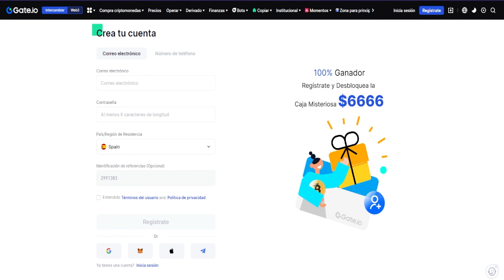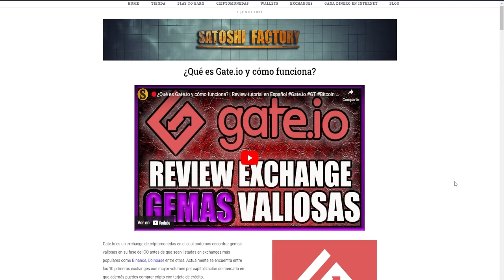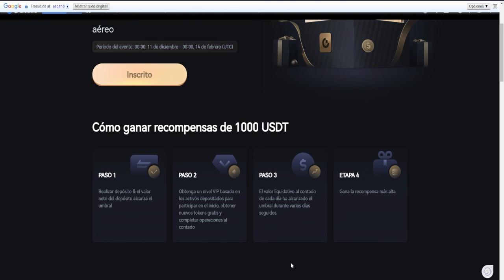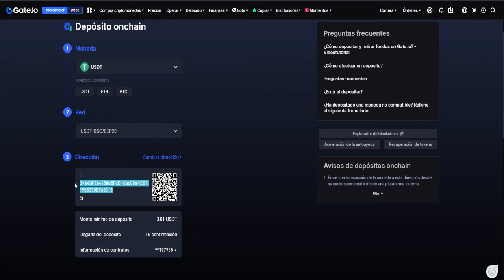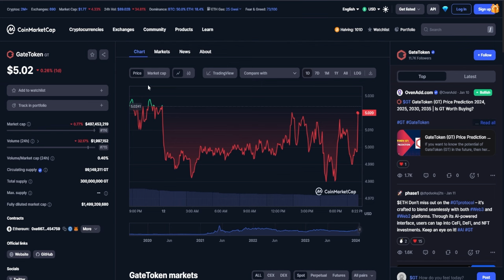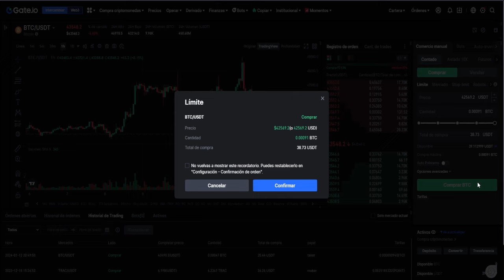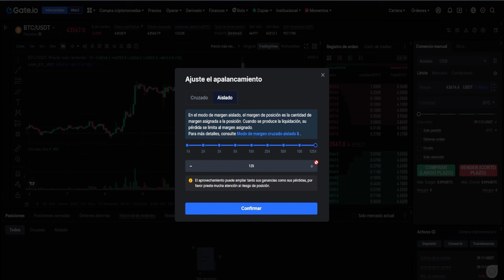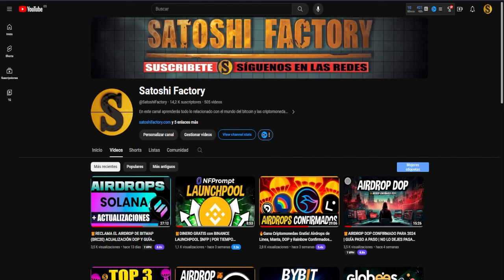🎁Airdrops 100% Garantizado en Gate.io | Guía Definitiva para Principiantes gate.io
Te mostramos cómo participar en la sección de startup para llevarte airdrops de nuevos proyectos de forma sencilla y también a llevarte 20$ totalmente gratis en gate.io.
🔴Crea tu cuenta en gate.io:
🧑‍💻Visita nuestra entrada de Blog para aprender más sobre Gate.io:
🔴¿Qué es Gate.io y cómo funciona? | Review tutorial en Español
🔴Bonificación épica para recién llegados, reclamación del 100 % del lanzamiento aéreo de $1000

⬇️Te dejamos las marcas de tiempo para tu comodidad⬇️
00:00 Introducción airdrops Gate.io
00:30 ¿Cómo crear una cuenta en gate.io?
01:20 ¿Cómo verificar el KYC en gate.io?
02:00 Gate.io paso a paso
02:10 ¿Cómo ganar 20$ gratis con Gate.io + airdrops?
07:42 ¿Cómo depositar fondos en gate.io?
10:10 ¿Cómo participar en los airdrops de gate.io?
11:39 Centro de recompensas de gate.io
12:57 ¿cómo mejorar el VIP de gate.io?
14:17 ¿Cómo operar en spot en gate.io?
18:06 ¿Cómo operar en futuros en gate.io?
23:03 Final

🎁Airdrop Manta: (Necesitas el código, pásate por nuestro telegram)
🌈 Airdrop de Rainbow Wallet competidor de Metamask: Código: KE4AEK
⚡️PROMOCIÓN ESPECIAL N26 ⚡️70€ GRATIS! 💵